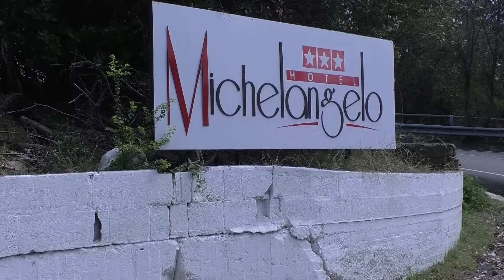Teramo. Incidente via Cona: sei famiglie evacuate. Presto la sistemazione del palazzo danneggiato